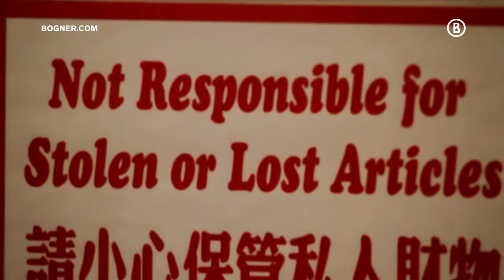Sônia Bogner // Collection 2011 - Chinatown